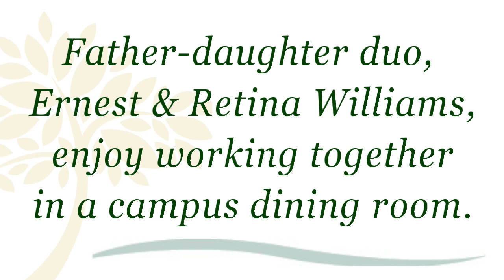Father-daughter team works together to serve residents' meals at Country Meadows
Ernest and Retina Williams work side-by-side serving residents' meals in a dining room at Country Meadows Retirement Communities. They love each other AND the residents they get to know at work. Check out this sweet father-daughter duo!